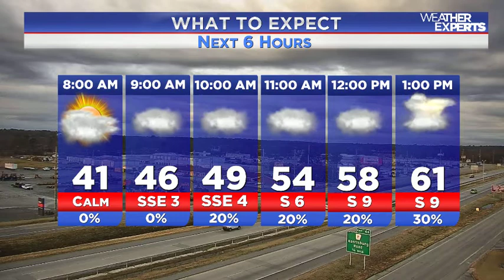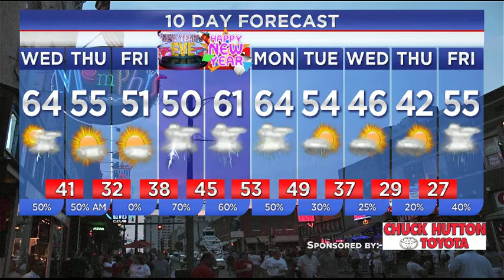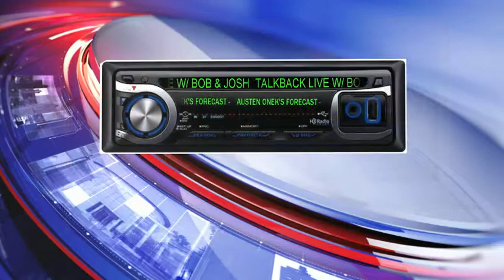WREG-TV Weather Overtime for Wednesday AM 12.28.2016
WREG Meteorologist Austen Onek takes an in-depth look at the forecast for mid-week in the Mid-South: chances for severe weather today, a look at Weather Where The Troops Are, and a peek into 2017's forecast. Also, a look at area webcams and your exclusively-exclusive (and tongue-firmly-in-cheek) CoffTempDex.